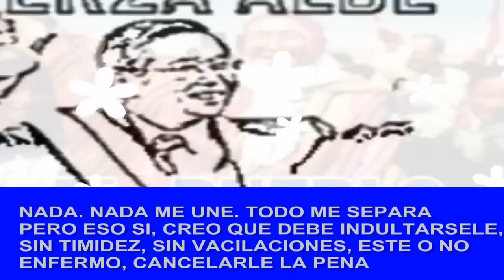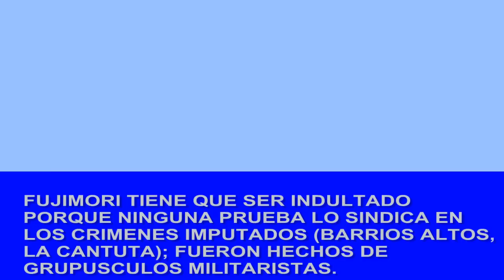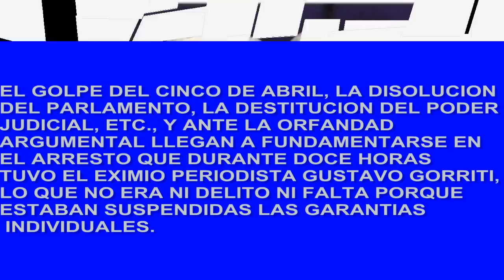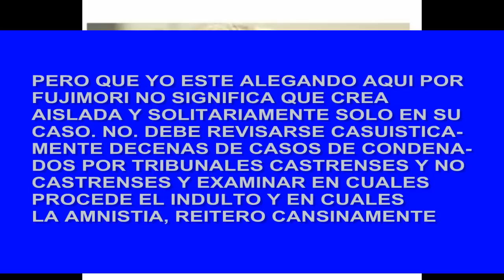Valle Riestra: Fujimori debe de ser liberado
El máximo tribuno, de corazón y formación APRISTA, el Dr. Valle Riestra considera que el ex presidente Fujimori debe de ser liberado.